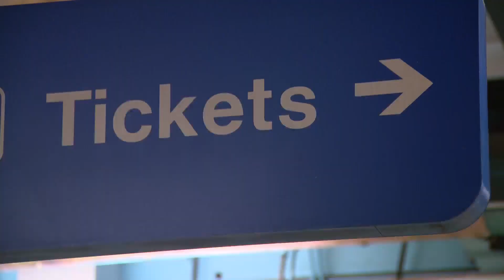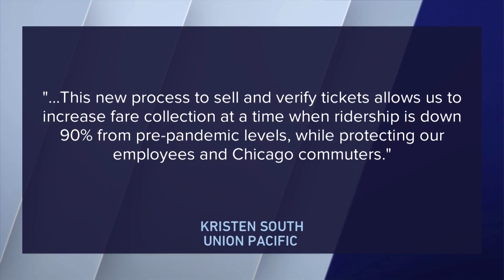Metra's Union Pacific line to resume fare collection at Ogilvie for first time since March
With Metra ridership down more than 90 percent since the beginning of COVID-19 related lockdowns, financial struggles have hit the commuter rail system particularly hard.